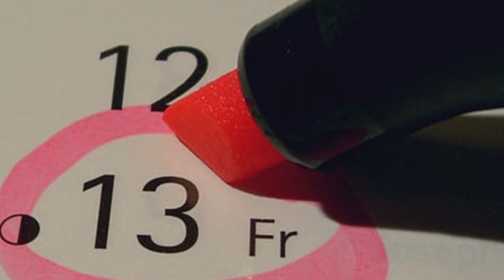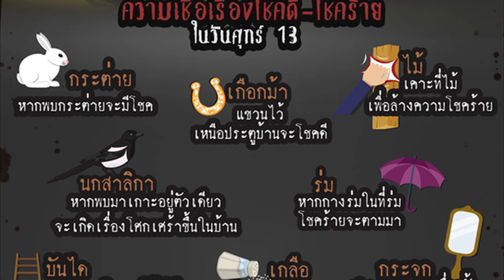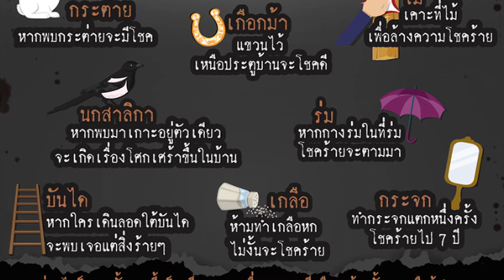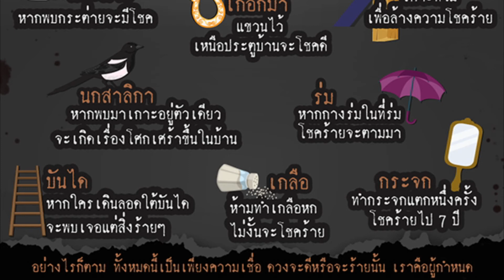ศุกร์ 13 วันอาถรรพ์... กับตำนานหายนะที่เล่าต่อ ๆ กันมา